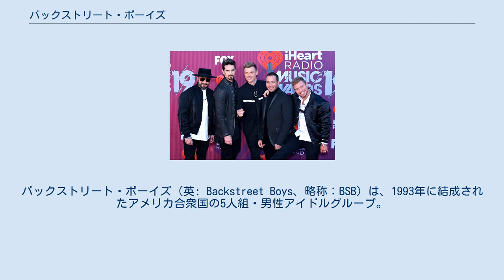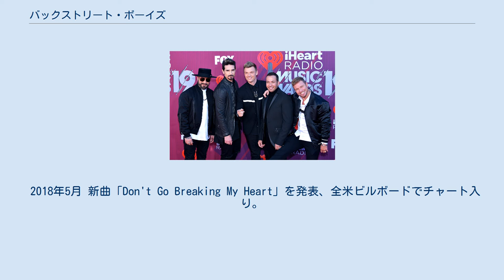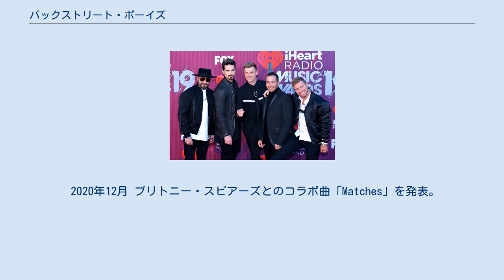バックストリート・ボーイズ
バックストリート・ボーイズ（英: Backstreet Boys、略称：BSB）は、1993年に結成されたアメリカ合衆国の5人組・男性アイドルグループ。
日本では主にビーエスビー（BSB）やバックスと呼ばれている。
 CD総売り上げは1億4000万枚を超え、最も売れたボーイバンドとなっている。
代表曲は「アイ・ウォント・イット・ザット・ウェイ」、「エヴリバディ」、「君が僕を愛するかぎり (As Long As You Love Me)」、「シェイプ・オブ・マイ・ハート」など。
 1993年4月20日に結成し、1995年に「ゴーイン・オン」でデビュー。
グループ名は結成当時オーランドで人気のあったフリー・マーケット「バックストリート・マーケット」（Backstreet Market）から取ったもの。
 リードボーカルは各自とっているが、ややニックとブライアンとA.J. が多い傾向にある。
メンバーの出身地は様々だが、グループとしてはフロリダ州が本拠地。
 アメリカでは「ノー・ファン時代」も経験したが、ヨーロッパの人気をひっさげ本国に凱旋。
本国でのデビューアルバム（日本やヨーロッパで発売された1st『バックストリート・ボーイズ』と2nd『バックストリーツ・バック』の二枚組）を発売。
勢いに乗ってアメリカツアーが行われようとしていた矢先の1998年にブライアンの持病であった心臓病が悪化し、手術の先延ばしはもう出来ないとの見解から心臓手術を受ける。
執刀医はアーノルド・シュワルツェネッガーの心臓手術も担当した医師であり、手術は無事に成功をした。
この年は、メンバーのハウィーの姉キャロライン、BSBサウンドをデビュー当時から一緒に作ってきた音楽プロデューサーのデニス・ポップが病気で他界しており、「天国と地獄を味わった時期」と『ローリング・ストーン』誌のインタビューに答えている。
 その後、1999年にアルバム『ミレニアム』を発売する。
このアルバムは彼らにとっての、初の全米アルバムチャートNo.1に輝いた作品となった。
さらに次作の『ブラック・アンド・ブルー』も全米アルバムチャートでNo.1に輝いた。
日本でもこれらの2作品は連続ミリオンヒットとなり社会現象に発展し、名実ともに史上最大のスーパーグループとなった。
2001年には初のベストアルバムとなる『グレイテスト・ヒッツ- チャプター・ワン』をリリースし、日本では150万枚を超える空前のヒットを記録する。
 2001年、初訪日し日本初公演を行う。
 ニックのソロ活動などを経て、2004年に3年ぶりとなる来日公演を行う。
2005年にオリジナルアルバムとしては5年ぶりのアルバム『ネヴァー・ゴーン』をリリース。
全米では再びミリオンセラー、日本でもスマッシュ・ヒットを記録した。
 2005年から2006年にかけては『ネヴァー・ゴーン』の発売に合わせた世界ツアーを行い、日本でも東京・大阪でライブを行った。
 その他では、すでにソロ経験のあるニックを追って、ブライアンも2006年6月にソロアルバム『ウェルカム・ホーム』を発売。
A.J. もソロ活動を開始する予定。
ソロ活動以外にもメンバーはチャリティやミュージカルなどさまざまな場面で活躍している。
 2006年6月23日、ケヴィンが脱退。
その理由は、「メンバーにいる限り達成できない夢を叶えるため」だという。
 2007年には『ネヴァー・ゴーン』から2年振りとなる待望の新作『アンブレイカブル』が10月24日に日本先行で発売された。
この作品はグループ初となるオリコンチャート2週連続首位を獲得した。
 2008年2月16、17日にワールドツアー日本公演のため訪日。
東京ドームでライブをし、大成功を収めた。
 2009年9月30日にニューアルバム『ディス・イズ・アス』が発売された。
 2010年2月に日本公演のため訪日、18日には武道館でライブを行った。
 2011年 米国の男性グループであるニュー・キッズ・オン・ザ・ブロックとコラボレーションアルバム「NKOTBSB」を発表、欧米にてツアー開催。
 2012年4月にロンドンでケヴィンが復帰すると発表。
 2013年公開の映画『ディス・イズ・ジ・エンド 俺たちハリウッドスターの最凶最期の日』にカメオ出演した。...